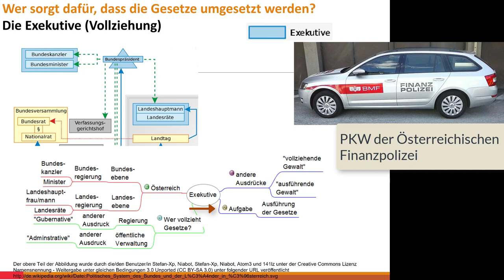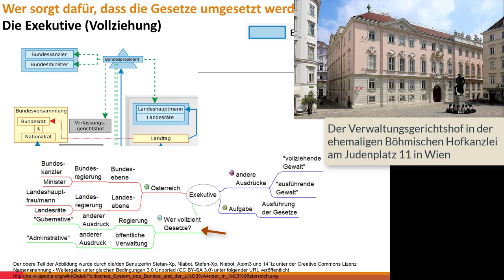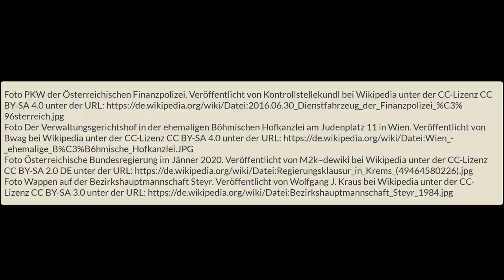13#16 Wer sorgt dafür, dass die Gesetze umgesetzt werden? Die Exekutive (Vollziehung)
Mit diesem 13. Video meiner sechzehnteiligen Videopodcast – Reihe „Österreichische Politik – Politische Bildung für Einsteiger/innen leicht gemacht“ wende ich mich an jene die eine Einführung in die „Politische Bildung“ suchen. In diesem Video zeige ich überblicksartig wie in Österreich auf Bundesebene – im Gesamtstaat – die Bundesgesetze und in den neun Bundesländern die Landesgesetze vollzogen bzw. ausgeführt werden.